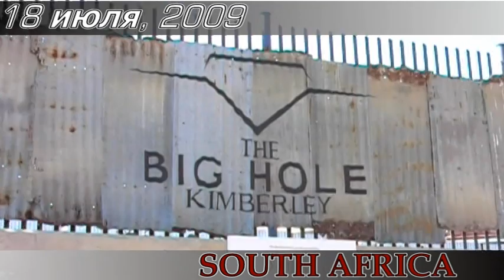я на паровозе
South Africa. De Beer